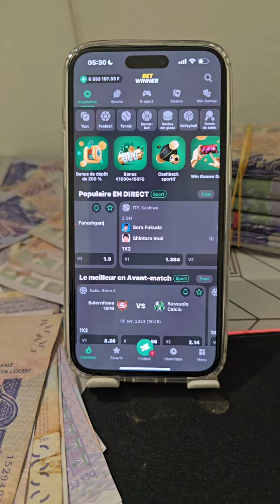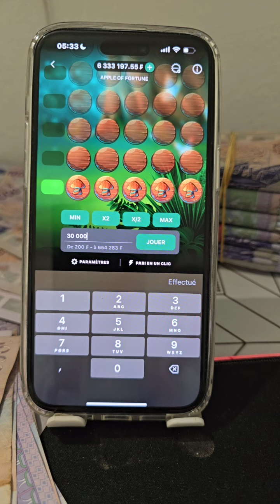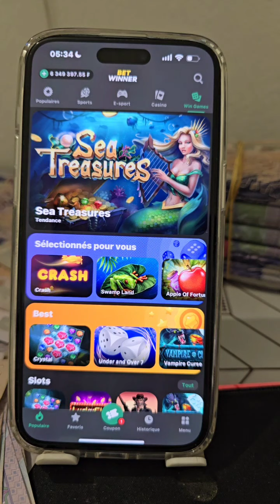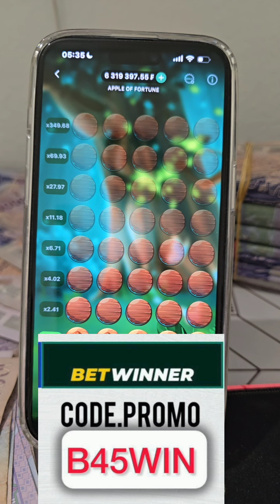Je gagne 35.000 FRCFA CHAQUE JOUR sur BetWinner grace au jeux Apple of Fortune#faille1xgame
Je vais te révéler l'astuce secrète qui me permet de gagner 35.000 FRCFA chaque jour grâce au jeu Apple of Fortune sur BetWinner ! Si tu veux maximiser tes gains et apprendre à dominer ce jeu, cette vidéo est faite pour toi. Regarde jusqu’à la fin pour découvrir toutes les étapes et commence dès aujourd’hui à gagner gros avec BetWinner. 🚀💰 Ne rate pas cette opportunité de changer ta façon de jouer et de gagner. 💯"